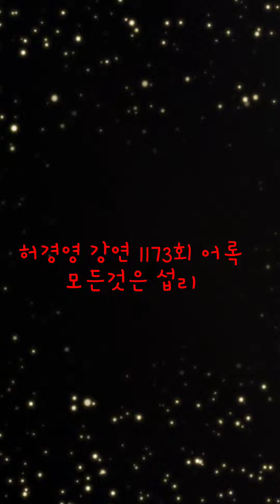허경영 강연 1173회 어록. 모든것은 섭리